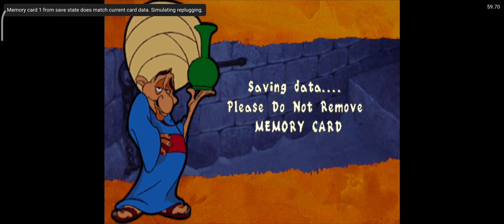Disney's Aladdin In Nasira's Revenge (Ps1 Pc) gameplay part 5